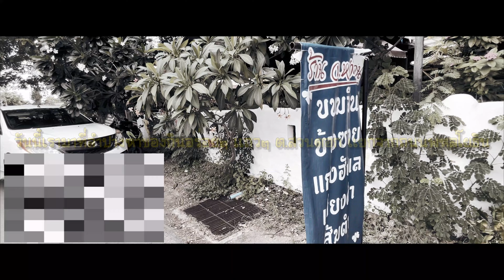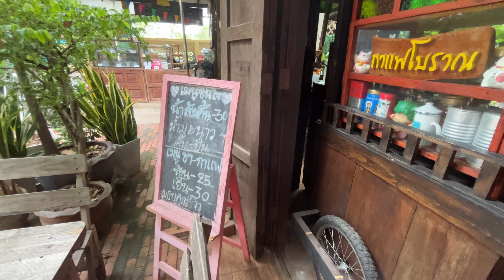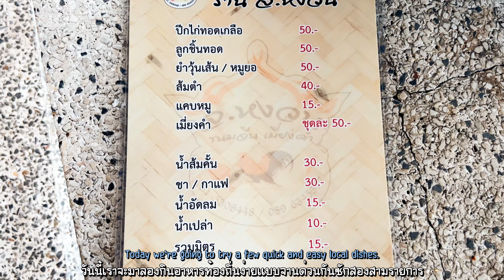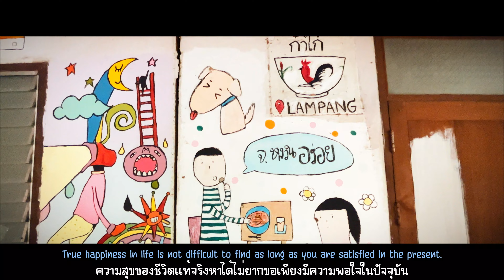ร้านอาหาร จ.หงวน ลำปาง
จ.หงวน ขนมจีน เมี่ยงคำ ร้านอยู่ในซอยก่อนถึงเซ็นทรัลฯ ลำปาง การจัดร้านน่ารักดี ย้อนยุคไปสมัยลำปางเมื่อในอดีต เมนูอาหารมีให้เลือกหลากหลายอีกทั้งราคาไม่แพง เมนูเด่นที่จะขาดไม่ได้คือ ขนมจีนน้ำเงี้ยว ข้าวเงี้ยว เมี่ยงคำ หรือจะเป็นส้มตำ นอกจากนี้ยังมีอาหารเหนือ อาหารท้องถิ่นของชาวลำปาง gotrivogo ลุงตรีโว สองปันพาเที่ยว ร้านอาหาร จ.หงวน